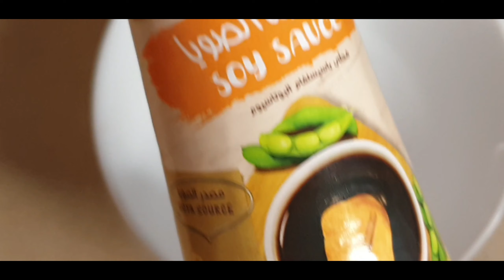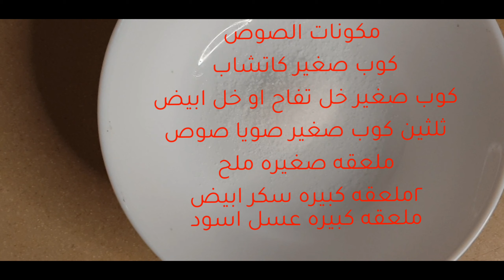تشكن سويت اند ساور كانتون الدجاج sweet and sour chicken المطعم الصيني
أسهل طريقة لعمل فراخ سويت اند ساور أحلى من المطاعم الصيني
chicken Kinton
# فراخ كانتون